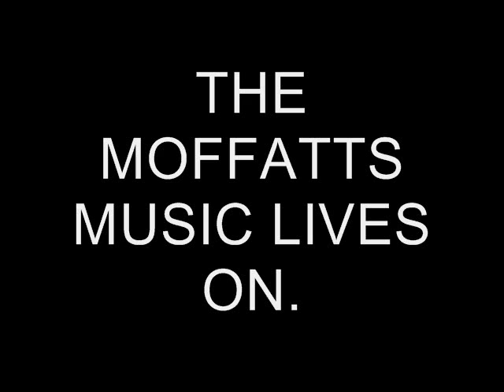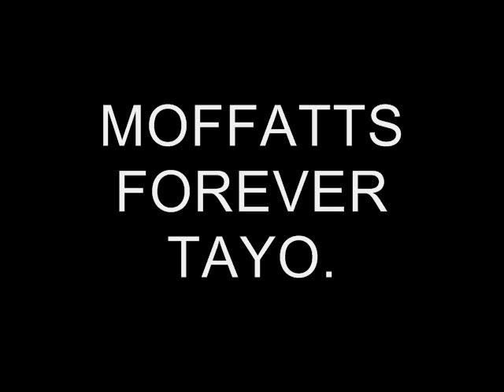Girl of My Dreams and Misery Live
Taken from 1999 Much Music Awards

Merely for viewing and listening pleasure. Please do not sue me.

The Moffatts Music Revival, Moffatts Forever Tayo and SCBD's Angels wish to thank all the fans around the world for answering the call to revive their music and sharing to everyone - from YouTube, Google, streaming sites, fan websites, personal chat exchanges - your audio-video files of The Moffatts.